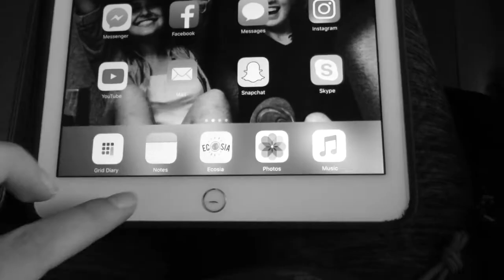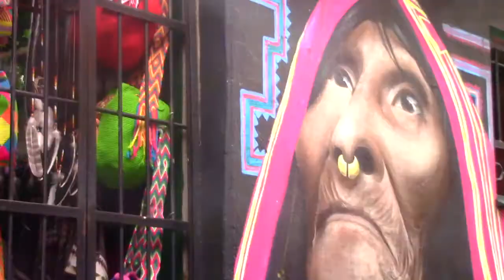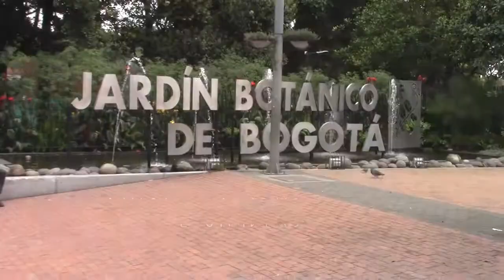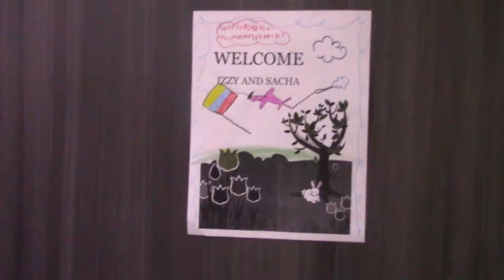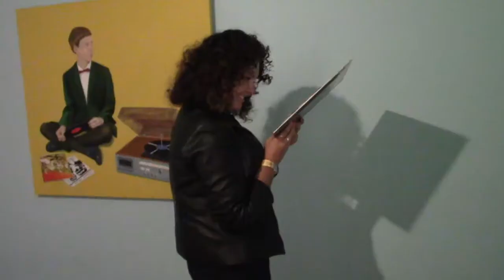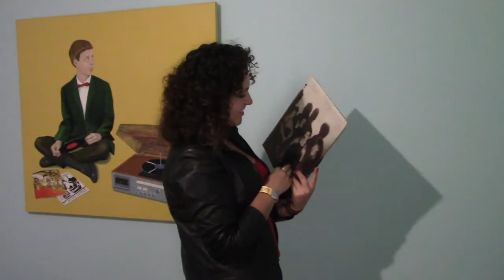IN COLOMBIA ✈ TRAVEL WITH ME | Sacha Monro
☼ THUMBS UP FOR MORE LIKE THIS ☼
✈ ANY Q's LEAVE BELOW ✈

Welcome back!

Its been a while since I returned from Colombia, but life has been crazy recently. I really hope that you enjoy watching our time in Colombia staying with Izzy's amazing family - thank you!

Ciao xx

MY LINKS

This channel is a personal channel recorded by Sacha Bushby. As such the views expressed in this channel are those of Sacha Bushby and not those of Project Trust.